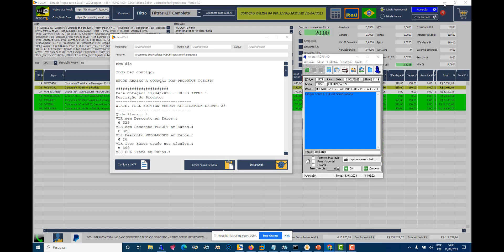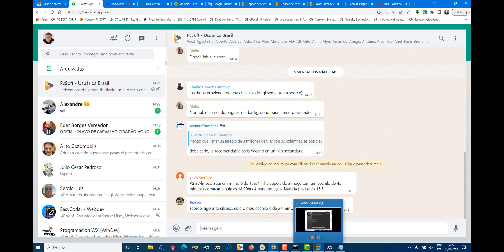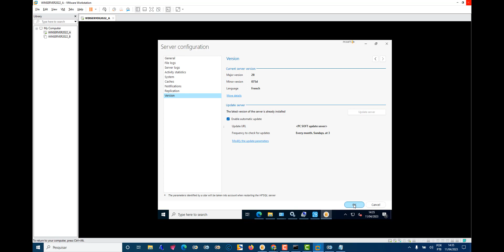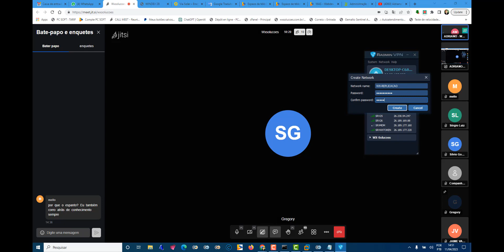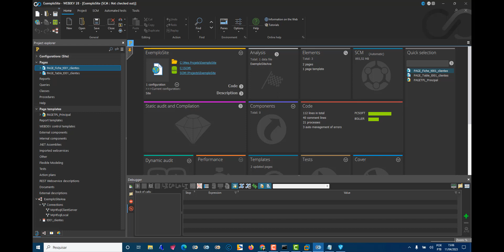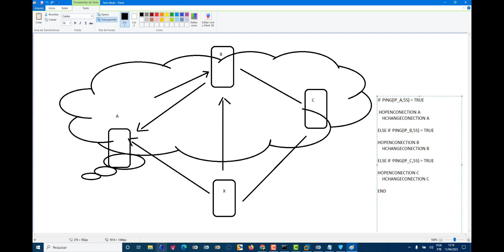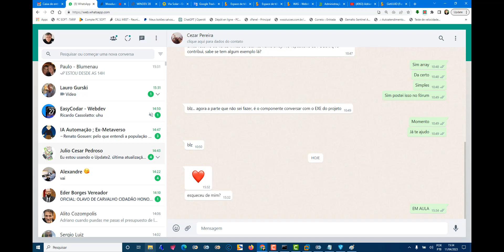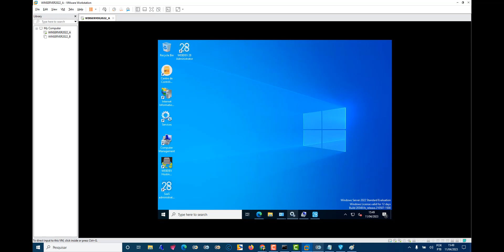Hfsql Client Server em Multiplas Instancias